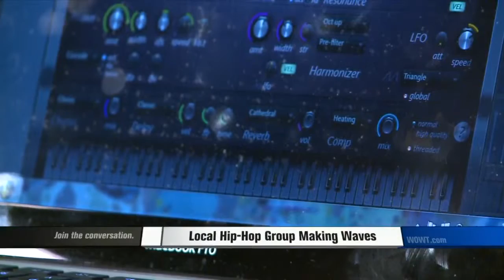People Here at Home: Local Hip-hop Group Making Waves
The local Hip-hop group BOTH is making waves in the metro. Lena Tillett